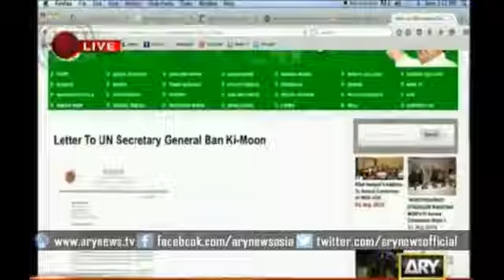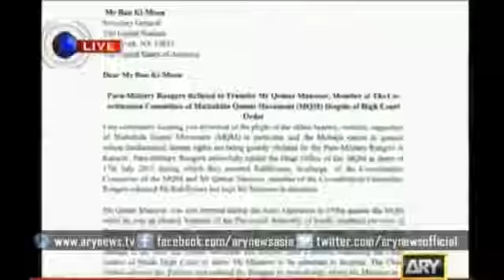Altaf Hussain is not Leader of urdu speaking people , says Hashmi